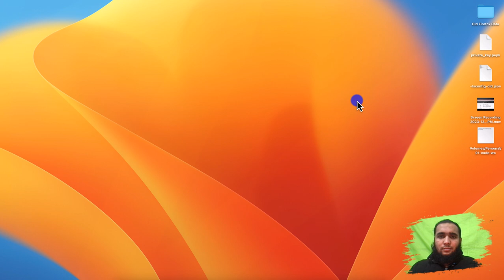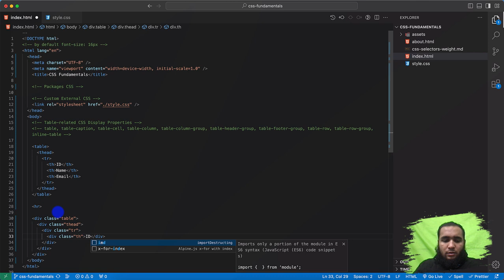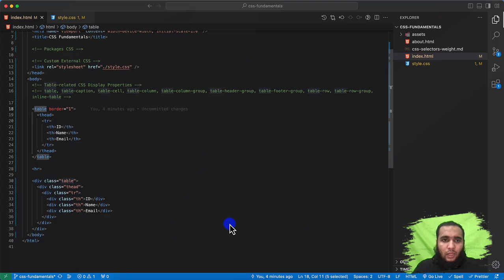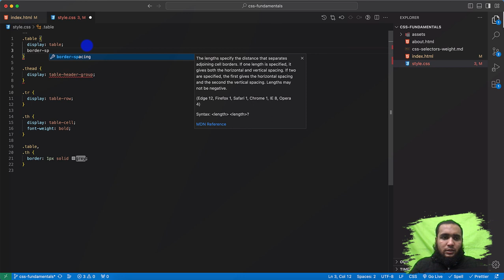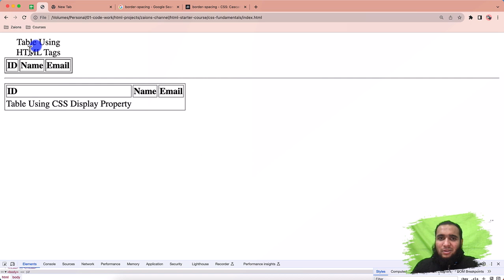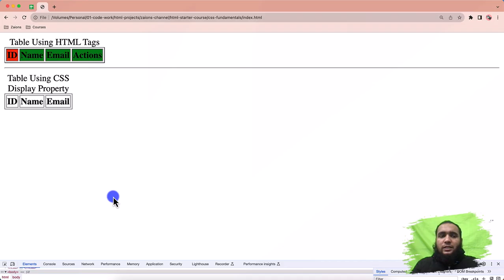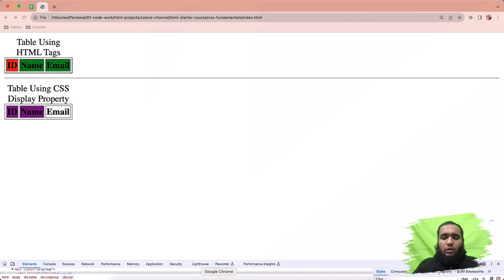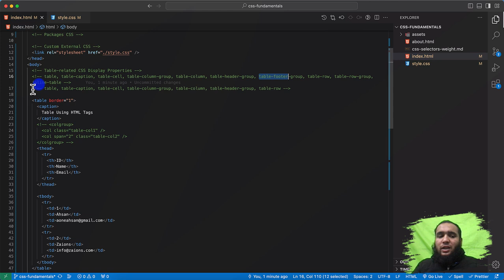Understanding CSS Display Property Part 2: Table, Caption, Column, Row | Urdu/Hindi | Zaions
🖥️ Decoding CSS Display Property - Part 2

Welcome back to Zaions! In this next installment of our Urdu/Hindi tutorial series, we delve deeper into the CSS "display" property. Part 2 explores the complexities of 8 unique values: table, table-caption, table-column-group, table-column, table-header-group, table-row, table-cell, and table-row-group.

📊 Detailed Insights

Gain comprehensive insights into each value's impact on elements, unraveling their functionalities with practical reference guides.